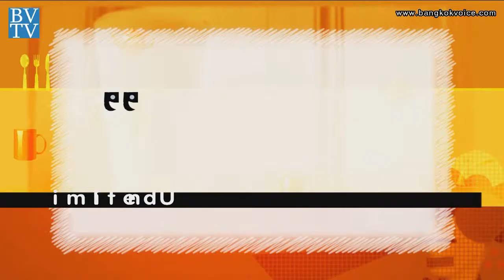ร้านก๋วยเตี๋ยวไข่ย้อนยุค / คุยกันวันเสาร์ Style Unlimited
คุยกันวันเสาร์ 24 พ.ค.57 เวลา 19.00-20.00 น. ทาง TNN24

... ช่วง Style Unlimited คุณก๊อต,คุณจุ๊บแจง จะพาไปทานก๋วยเตี๋ยวไข่ในบรรยากาศย้อนยุคแบบไทย ที่ร้าน "ก๋วยเตี๋ยวไข่ย้อนยุค" กับคุณวิสุทธ์ ดู่มาที ผู้จัดการร้าน กับเมนูสารพัดเส้นที่มาพร้อมกับไข่ยางมะตูมและเมนูอร่อยๆอื่นของทางร้าน